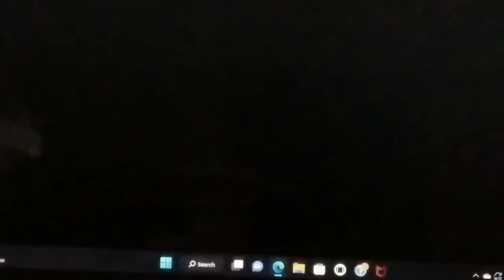fnaf 2 fnf